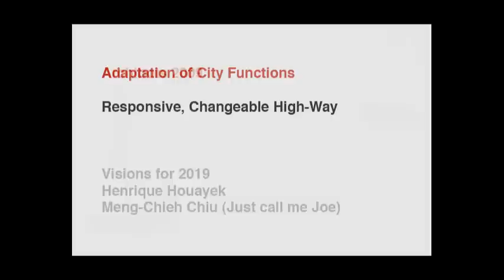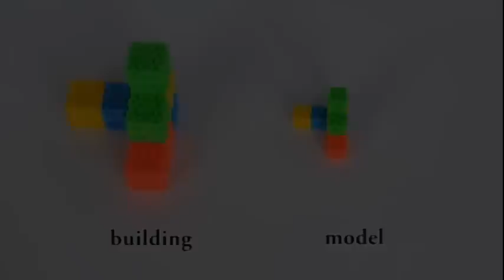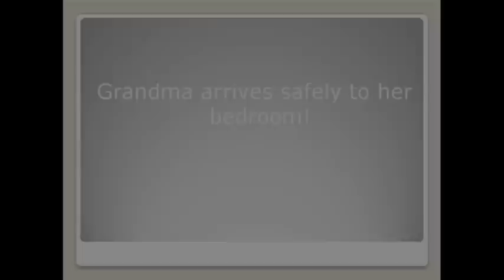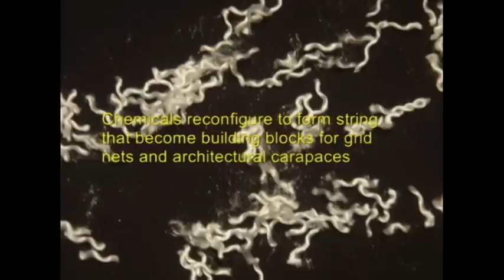Archibots in 2019 / Ubicomp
...a string of stop-motion videos created in 3 hours by pairs of participants at the Archibots workshop (of Ubicomp09) envisioning architectural robotics in 2019.